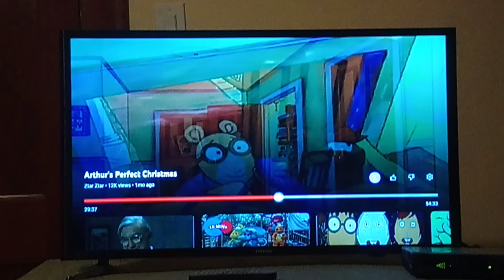Christmas Day Morning Scene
From The Movie Arthur's Perfect Christmas